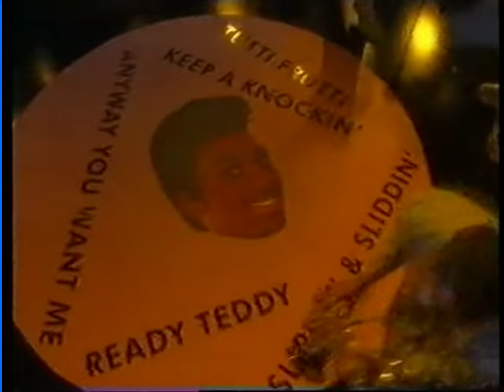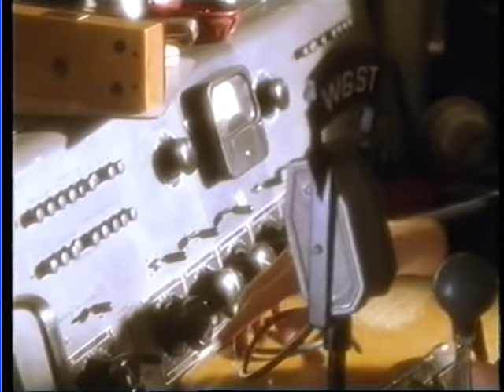LITTLE RICHARD (Pelicula Español) Part 1